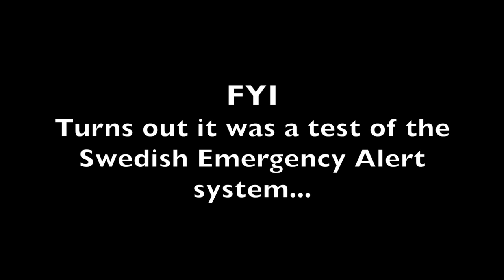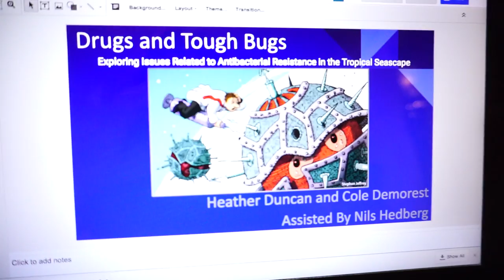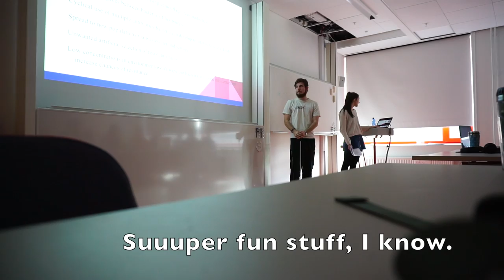Heaven on Earth??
The first official vlog is up! Not super impressed with it, but I certainly learnt a thing or two about this whole shebang.
If you didnt catch it, check out the intro to the vlog form last week